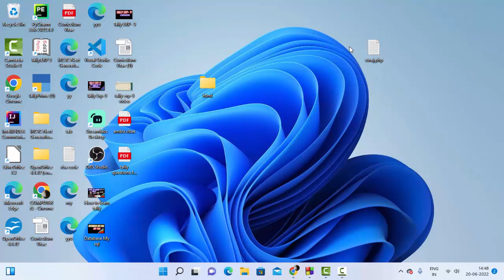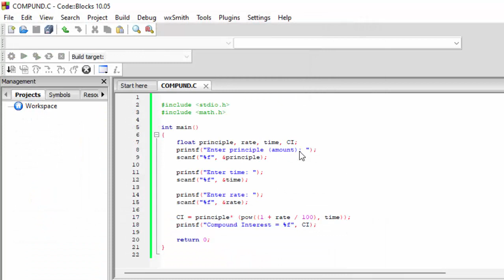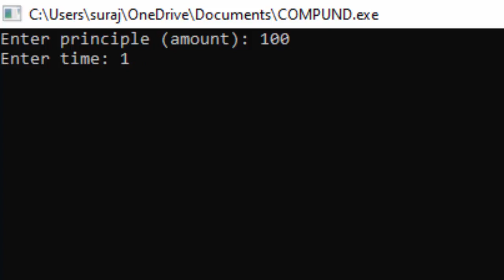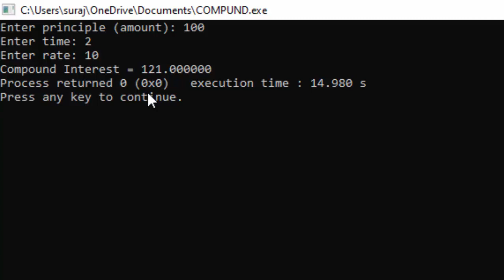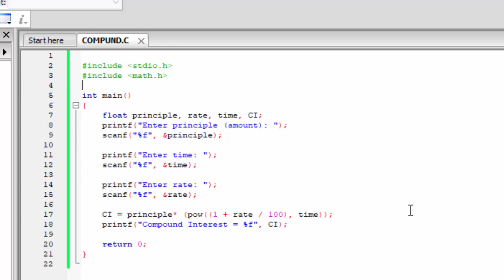Compound Interest in C Language@COMPUTEREXCELSOLUTION